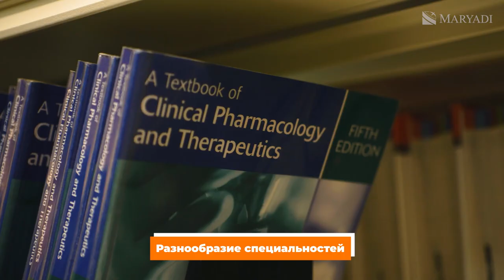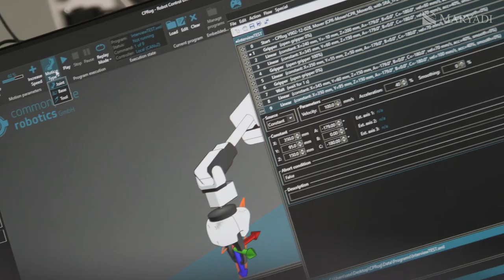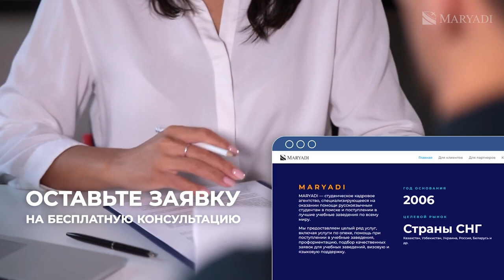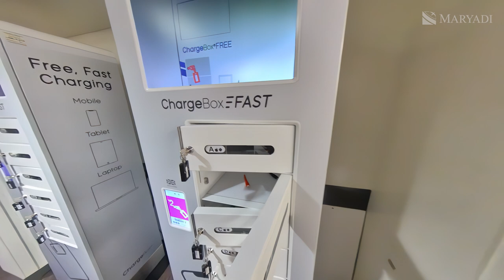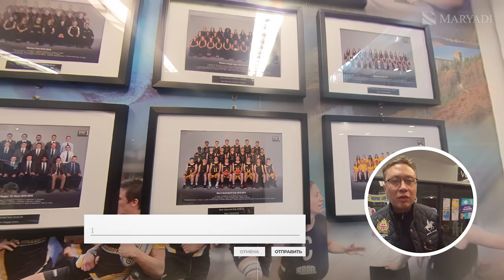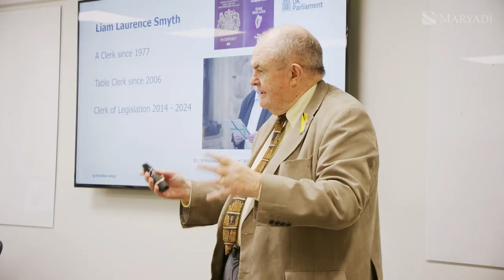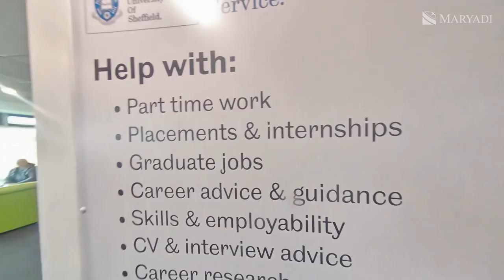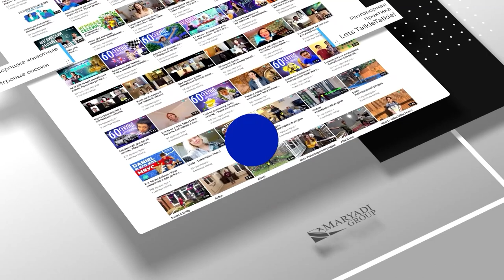Университет Шеффилда в Англии: рейтинг, поступление, отзывы / Лучшие универы Англии с Мариади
Привет-привет, друзья! В этом выпуске мы продолжаем наше путешествие по лучшим университетам Англии вместе с Мариади. На этот раз мы отправляемся в городской оазис знаний — Шеффилд, расположенный в графстве Саут-Йоркшир. Шеффилдский университет – одно из самых престижных высших учебных заведений королевства. В этом видео мы окунемся в его атмосферу, узнаем о предлагаемых специальностях и перспективах после получения диплома, а также поговорим со студентами, чтобы услышать их мнения об учебе здесь.

Вы сможете узнать историю университета, услышать отзывы о различных факультетах, таких как инженерия, и узнать о возможностях, которые предлагает студенческий союз и карьерный центр университета. Мы также проведем вас по кампусу, покажем современные аудитории, лаборатории, библиотеки и многое другое. Если вы все еще не определились с выбором специальности, не пропустите наш отдельный ролик на эту тему.

А если у вас возникли вопросы или вы хотите узнать больше, свяжитесь с нами любым удобным способом.